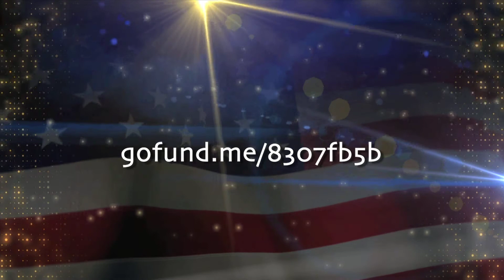Life Buddy Story - Help Ben Rogers Help his Best Friend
Life Buddies: Ben Rogers & Will

Ret. U.S. Army and two-time Iraq War Veteran, Ben Rogers, has had his dog, Will, by his side for years as his best friend and as a help for the anxiety Ben experiences from his time overseas.

Will has recently come under serious health issues with his lungs and Ben is fighting every way he can to give back to Will the way Will has given to him.

Want to help Will by supporting Ben and his family cover Will's bills?